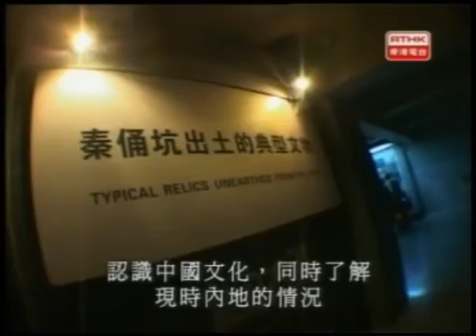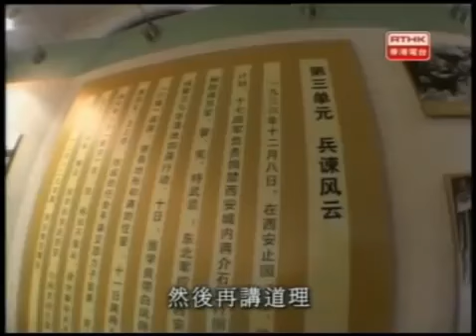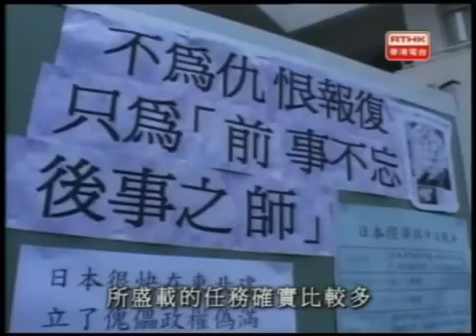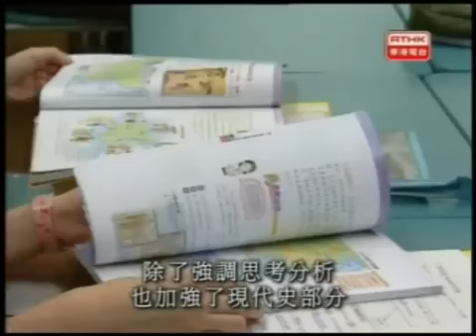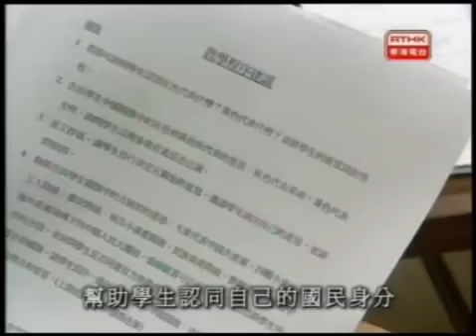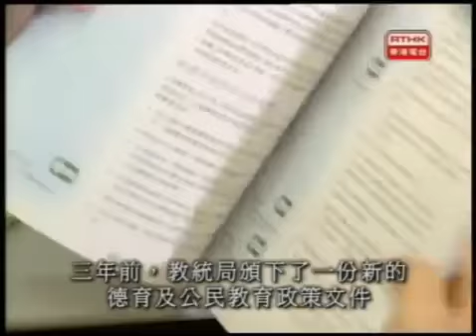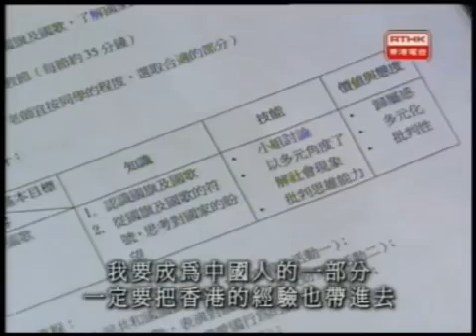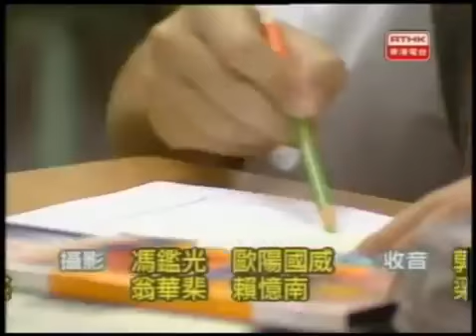鏗鏘集2004：國以民為本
學 校 透 過 推 行 國 民 教 育 , 培 養 學 生 對 國 家 的 感 情 。 暑 假 期 間 , 風 采 中 學 師 生 一 行 40 人 到 西 安 古 城 遊 學 , 飽 覽 古 都 千 年 古 蹟 、 文 化 藝 術 、 宗 教 活 動 以 至 衣 食 住 行 等 人 民 生 活 面 貌 , 又 與 當 地 學 生 接 觸 , 交 流 兩 地 學 制 與 愛 國 教 育 的 實 踐 。 風 采 中 學 的 老 師 以 國 家 歷 史 文 化 作 切 入 點 , 培 養 學 生 對 國 家 民 族 身 份 的 認 同 。
與 此 同 時 , 一 班 來 自 不 同 學 校 的 教 育 工 作 者 , 在 新 學 期 開 始 前 集 合 一 起 , 以 理 性 的 批 判 思 維 去 自 行 設 計 一 套 他 們 認 為 較 全 面 , 而 又 貼 合 香 港 形 勢 的 國 民 教 育 方 案 。 不 過 , 縱 使 有 一 套 情 理 兼 備 的 國 民 教 育 方 案 , 要 落 實 到 學 校 推 行 , 往 往 受 制 於 教 學 時 間 短 絀 , 資 源 有 限 , 老 師 培 訓 不 足 。
新 的 學 期 學 始 , 一 班 老 師 所 建 構 的 國 民 教 育 藍 圖 能 否 有 效 地 落 實 推 行 ? 一 向 國 民 意 識 薄 弱 的 香 港 學 生 , 又 如 何 在 這 國 民 身 份 迷 失 的 年 代 找 到 依 歸 ?